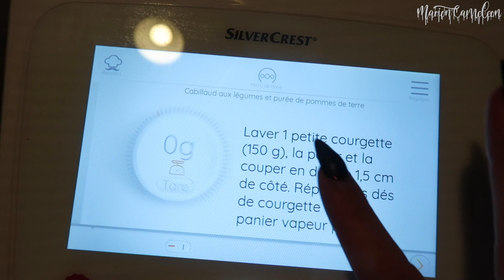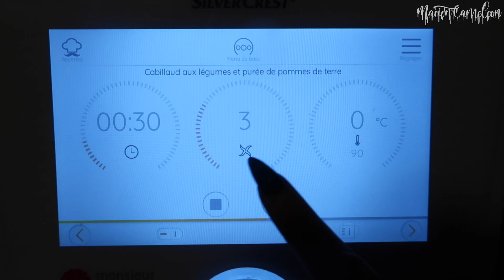Drusilla (Buffy Contre Les Vampires) | Maquillage et Costume HALLOWEEN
Bienvenue dans cette nouvelle saison de ma série HALLOWEEN annuelle !
On se donne rendez-vous tous les jours à 18h ici, puis sur instagram à 19h pour la photo du jour et à 19h30 pour la vidéo IGTV associée !

💀 SOMMAIRE 💀
00:00 Intro
01:30 Tuto
06:00 Vlog

🕷 ACCESSOIRES 🕷
• FAUSSE FOURRURE

• ZOEVA Pinceau 231 * ou
• ZOEVA Pinceau 230 * ou
• ZOEVA Pinceau 144
• LONDON BRUSH COMPANY Pinceau Classic 0
• SET DE PINCEAUX FINS
• EMAX DESIGN Set d'éponges
• LINDA HALLBERG Houppette **
• VENTILATEUR Manuel
• PINCES À CHEVEUX